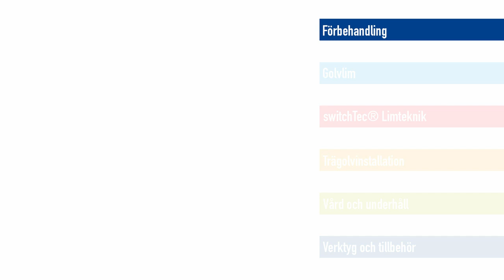UZIN Sweden - Sverige | PE 460 Applikationsvideo | Epoxiprimer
UZIN PE 460 är en epoxiprimer med svag lukt som bland annat används som fuktspärr upp till 99% RF på cementskridar eller betong. För inomhus- och utomhusbruk.